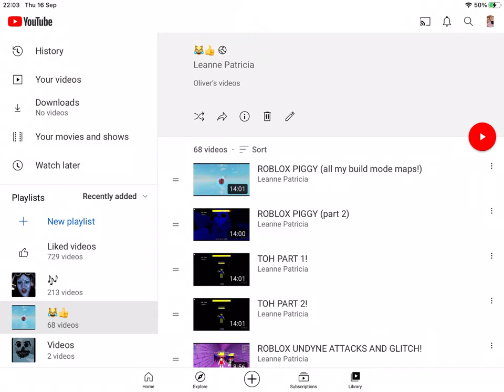nothing to see here